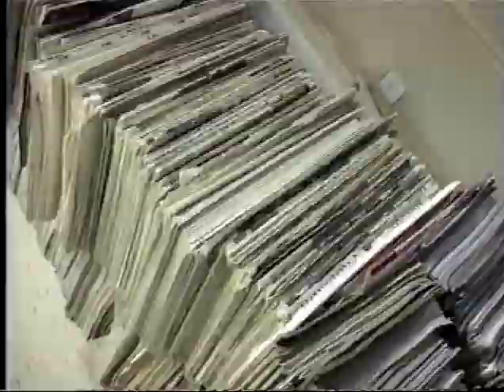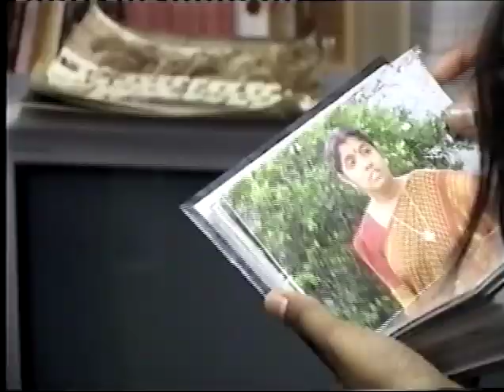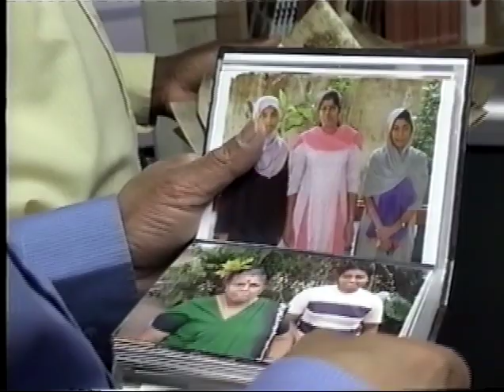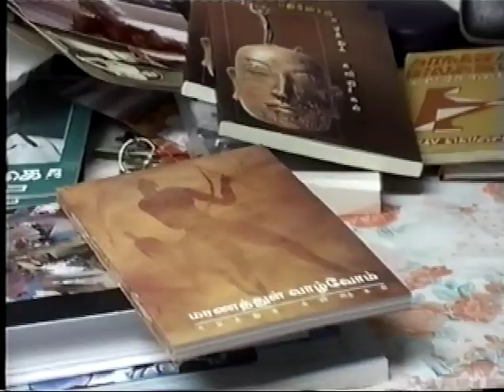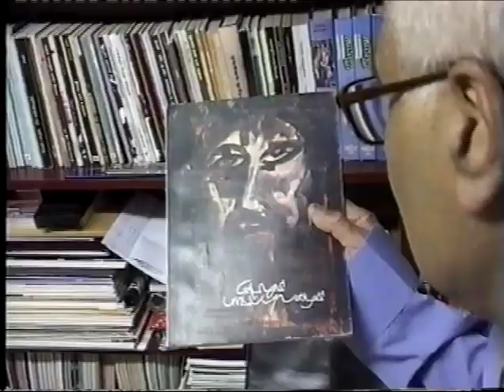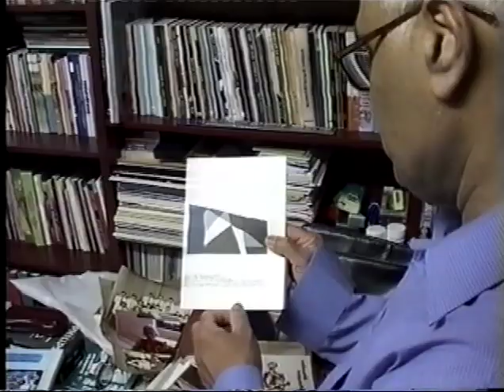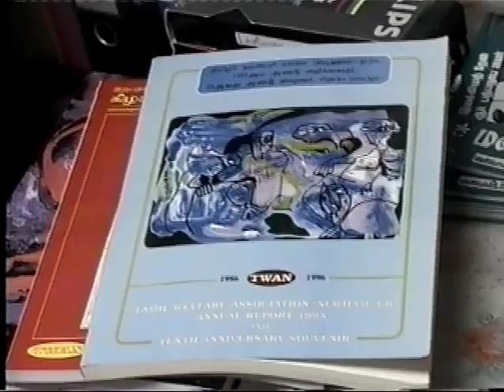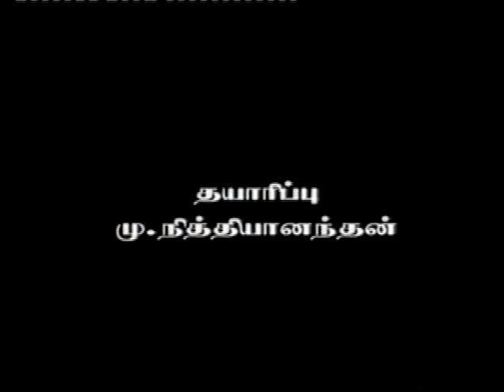Documentary on Iyer | நூலகம்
இலங்கைத் தமிழ் பேசும் சமூகங்களின் எழுத்தாவணங்களை எண்ணிமப்படுத்தி ஆவணப்படுத்தும் செயற்பாடுகளை ஊக்குவிப்பதோடு, தகவல் வளங்களையும் அறிவுச்சேகரங்களையும் ஒழுங்குபடுத்தி அனைவருக்கும் கிடைக்கச் செய்துவரும் இலாப நோக்கற்ற தன்னார்வ முயற்சி.